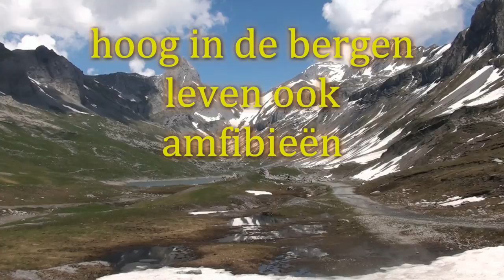Alpenwatersalamander Ichthyosaura alpestris Alpenmolch alpine newt Triton alpestre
Hoog in de bergen leven ook amfibieën, zoals hier in de Zwitserse Alpen, de alpenwatersalamander